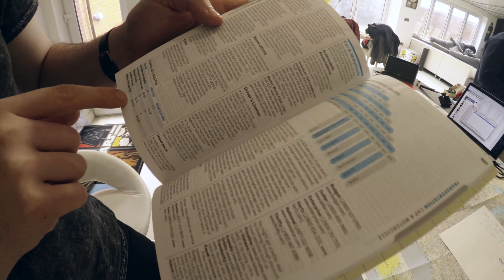BUYING A BAG // VLOG.002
Me and Ed tried to do some planning this morning, but then we got side tracked buying a bag... Still though, a productive afternoon.

Shot on:
GoPro 4 Black
G4s 3-axis Gimbal